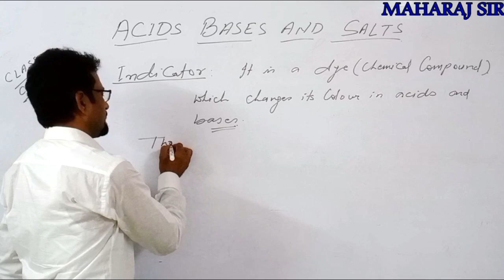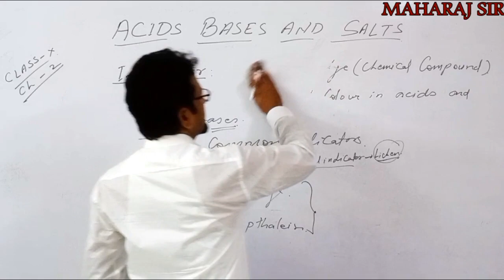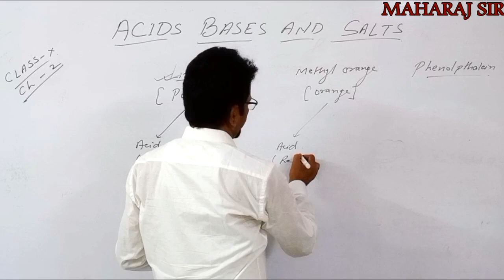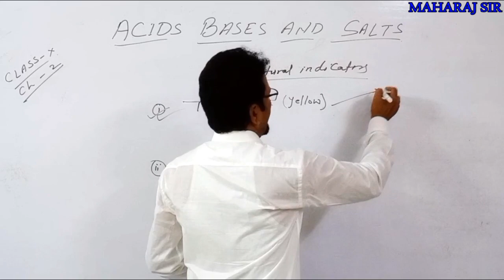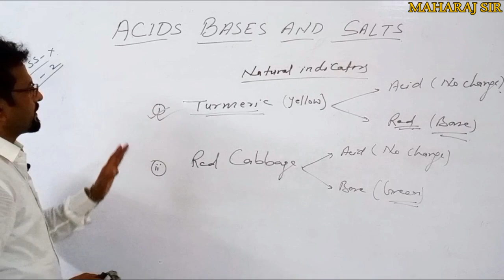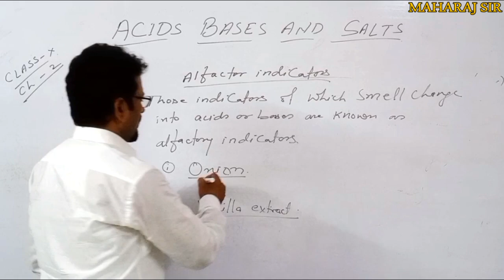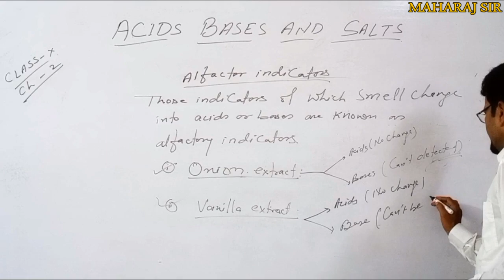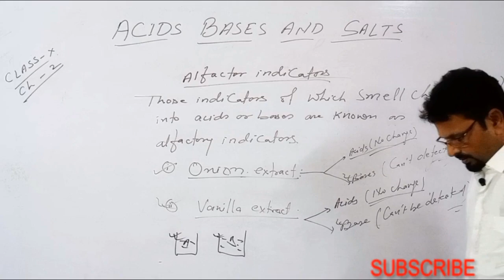Chapter 2 science class 10 II Indicators II Acids bases and salts 01 II The maharaj institute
Lecturer- M.K Maharaj
18+ Years experience